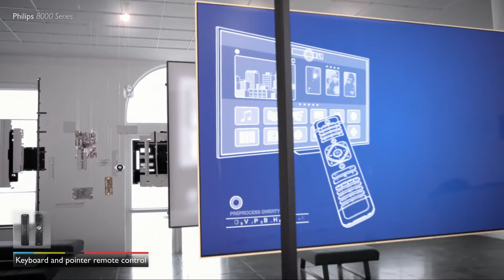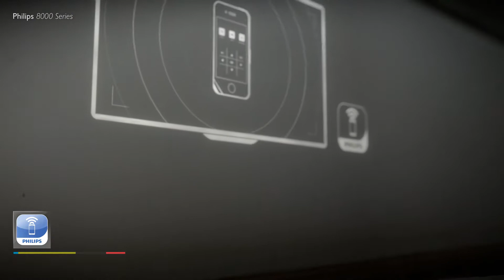8000 Series LED TV